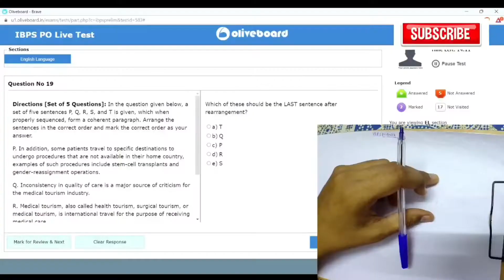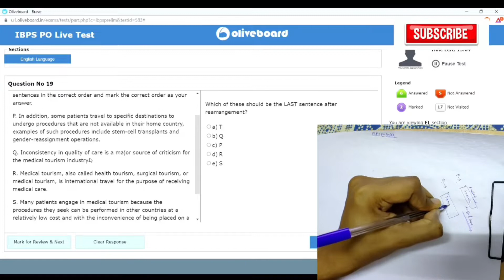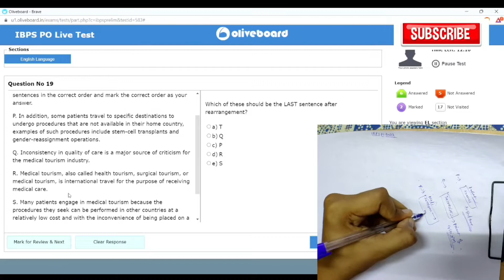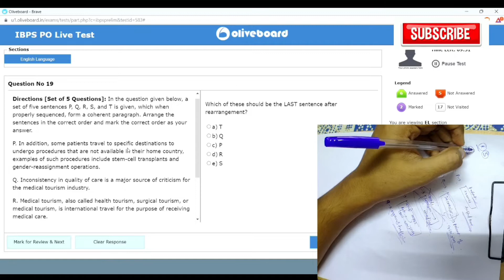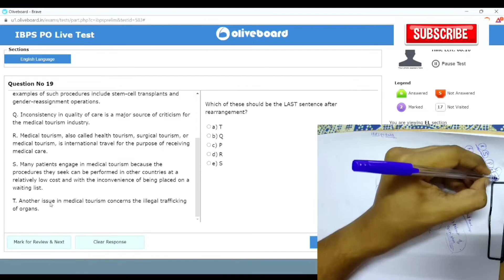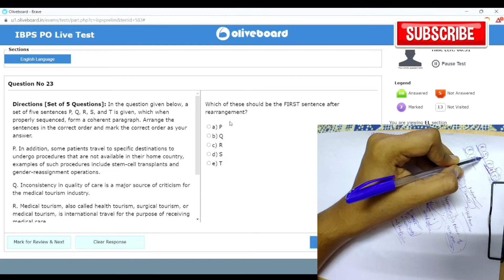इस तरह से PARAJUMBLE पढ़ने पर आएंगे 30 OUT OF 30 IN ENGLISH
IN THIS VIDEO I HAVE SUGGESTED A WAY TO SCORE PERFECT IN MOCK TEST AND IN EXAMS ALSO. WATCH THIS VIDEO COMPLETELY AND CLEAR YOUR DOUBTS OF ENGLISH.